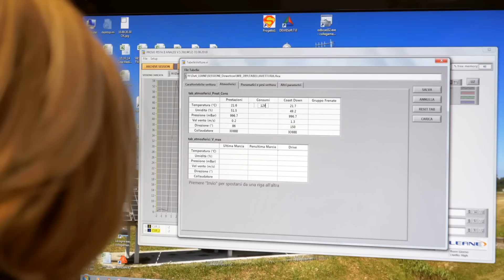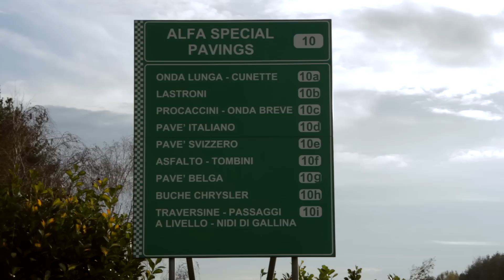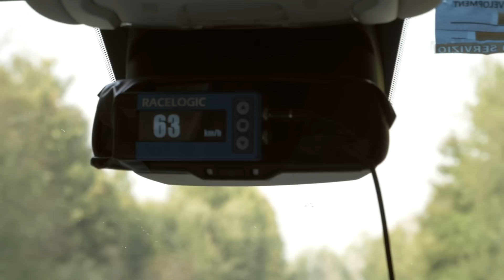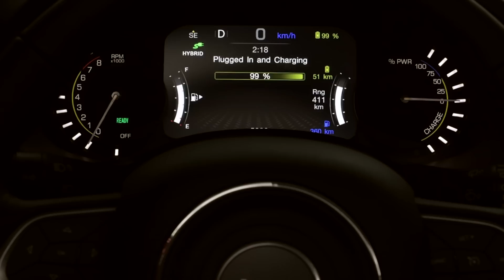FCA What's Behind: S1E3 - Balocco Proving Ground (Italiano)